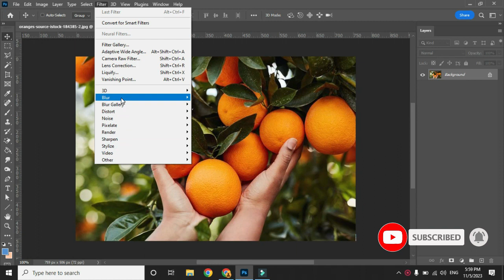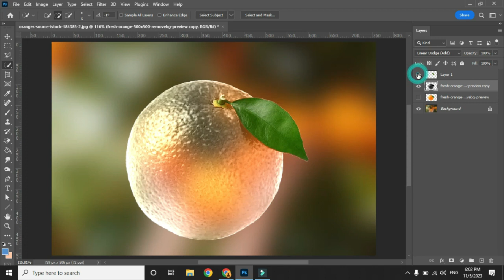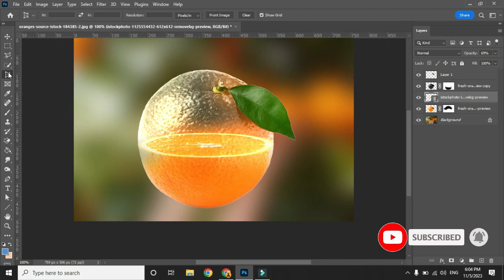Orange Manipulation Photoshop _ Water Effect Photoshop _ Tech with Awais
Thanks for watching Tech with Awais. to Subscribe this YouTube Channel Tech with Awais and press the bell icon to enjoy technical video and tech related videos from Tech with Awais. Do you know? This Video is about Orange Manipulation Photoshop in Youtube Channel Tech with Awais.
In this video I want to tell you about Orange Manipulation Photoshop, Yes Water Effect Photoshop. So if you are interested in watching this video of Tech with Awais.
water effect
water effect photoshop
water splash effect in photoshop
orange water effect
transparent orange water effect
photo manipulation
photo manipulation tutorial
transparent effect in photoshop
image editing
glass overlay photoshop
transparent glass effect photoshop
select transparent objects in photoshop
orange manipulation photoshop